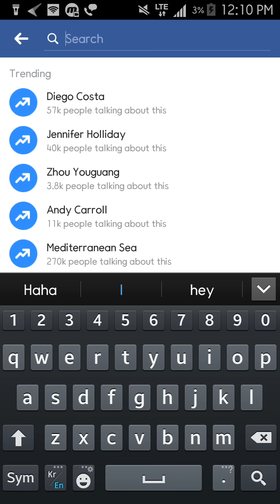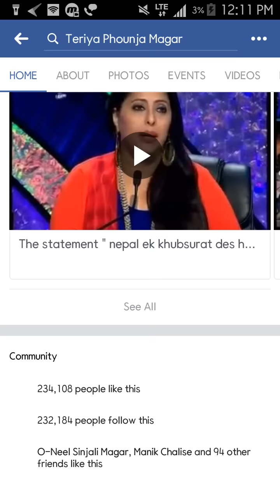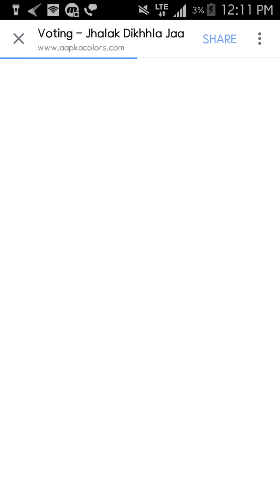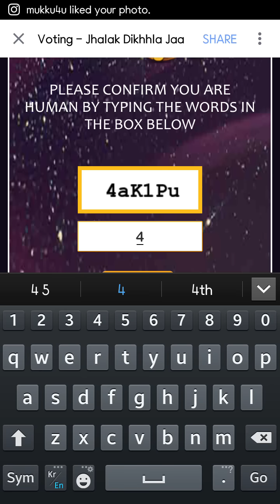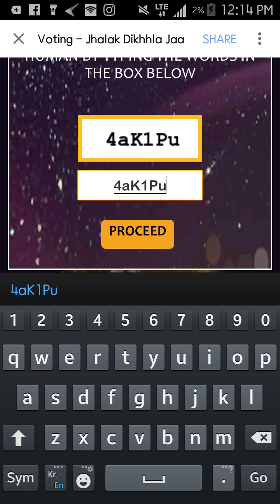How to vote Teriya Phounja Magar in Jhalak Dikh Laa Jaa ?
Please do vote her !
Let her win the title and make the whole nation proud of !!